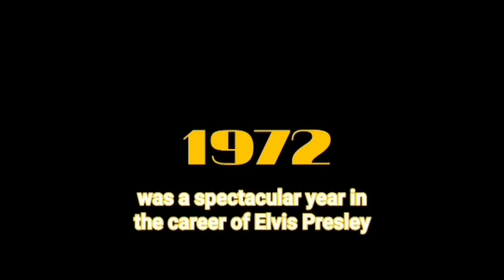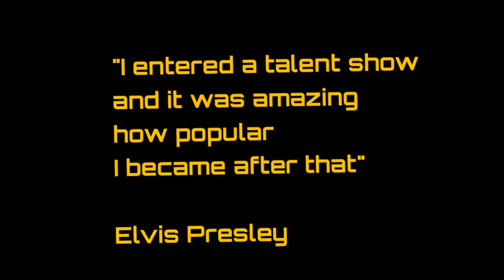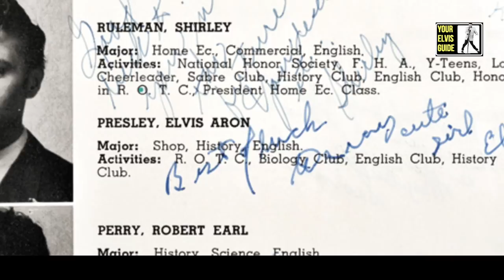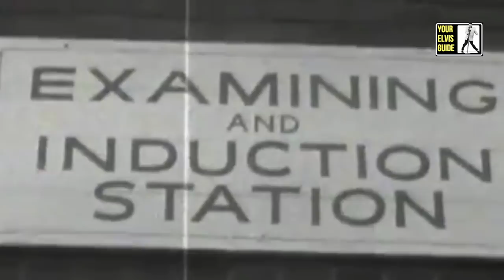Elvis Presley 1972 Burning Love | Episode 4 | Echoes Of Past Decades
1972 was a successful year in the career of Elvis Presley. He sold out 4 concerts in New Yorks Madison Square Garden, scored a massive hit single with Burning Love, won a Golden Globe for the rock documentary Elvis On Tour and announced the January 14, 1973 Aloha From Hawaii Satellite Show. In this documentary series Your Elvis Your Elvis Guide follows Elvis through the interviews he gave, which results in an intimate portrait of The King (in his own words). In Episode 4 Elvis is looking back on his career so far: the '50s, his rise to fame and movie career. Episode 5 will follow in 1 week time.